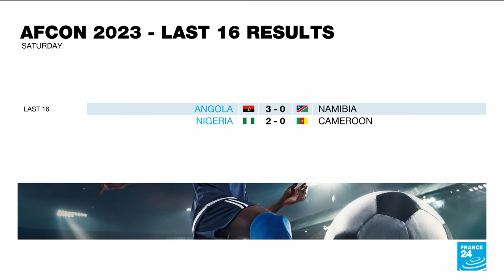AFCON 2024: Nigeria's Super Eagles dump out Cameroon's Indomitable Lions • FRANCE 24 English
Nigeria are through to the quarter finals of the Africa Cup of Nations after an Ademola Lookman double sank Rigobert Song's Cameroon. Elsewhere in a frantic game, both teams saw red as Angola thrashed Namibia 3-0 thanks to two goals from Gelson Dala and a Mabululu curler. To discuss all the football action, Jean-Emile Jammine is joined by Thando Sibiya and FRANCE 24's James Vasina in Ivory Coast.